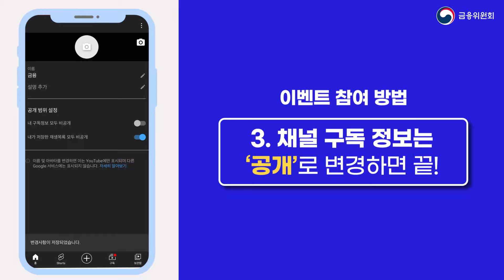[이벤트 마감] 내 맘대로 뽑은 올해의 Best 3!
올 한해 다양한 콘텐츠로 구독자 여러분을 찾아뵌 금융위TV!!

"내맘대로 뽑은 올해의 금융위TV Best3!"
2021년 금융위TV에서 가장 유익했던 영상 3개를 뽑아 영상의 링크를 댓글로 남겨주세요!

이벤트에 참여한 구독자 분들께 추첨을 통해 경품을 드립니다.

① 금융위TV 유튜브 ‘구독'✔
② 금융위TV 채널의 영상 중 유익했던 영상의 링크3개를 댓글로 남긴다.
③ 채널 구독 정보는 '공개'로 변경하면 끝!

✅ 기간 : 2021년 11월 25일(목) ~ 2021년 12월 1일(수)
✅ 발표 : 2021년 12월 3일(금)

* 이벤트 기간 외 참여는 당첨자에서 제외됩니다.
* 당첨자는 유튜브 이벤트 영상 댓글 및 커뮤니티를 통해 발표합니다.
* 당첨자 발표일 이후 경품 정보 수집일까지 금융위TV 구독자가 아닌 경우 당첨이 취소될 수 있습니다.